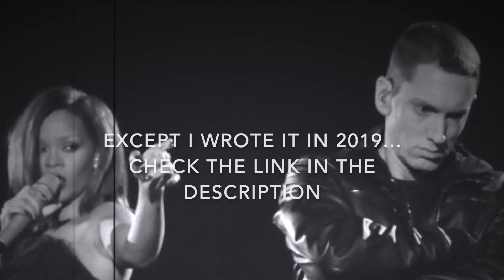Midway To Love - Eminem ft. Rihanna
I aint mad tho, jus sayin ;)